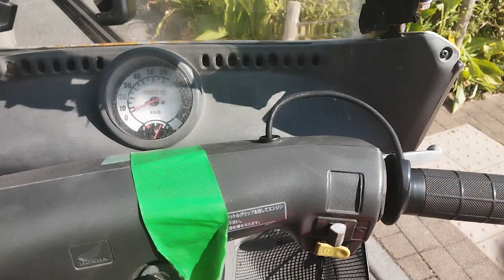荒川区の公園でタバコ拾い14#sdgs#荒川区#タバコ#ゴミ